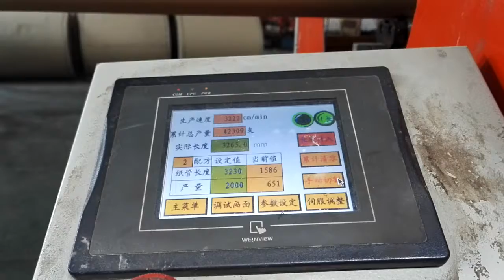Core making Machine LJT 4D250HLC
Chinese core making machine. Turn key service with attractive price.